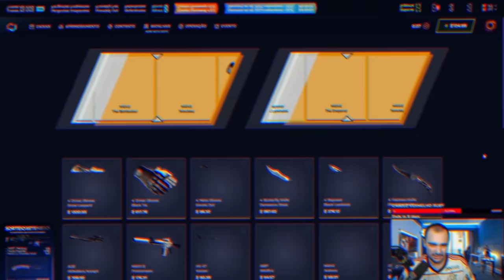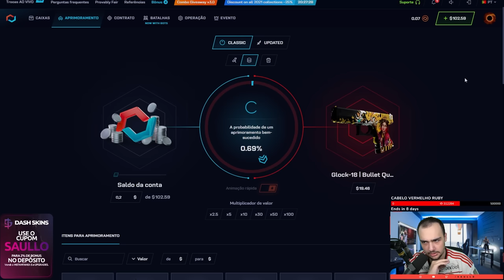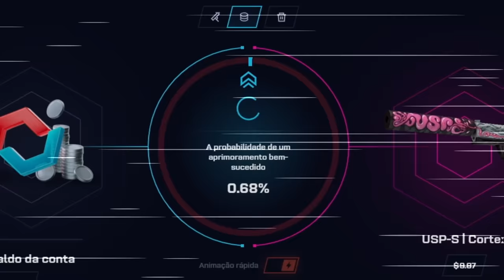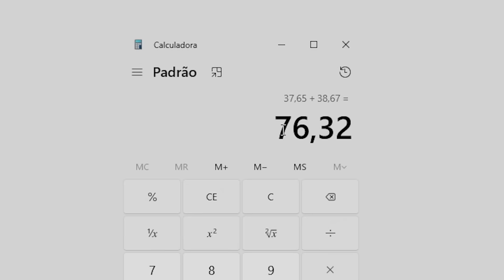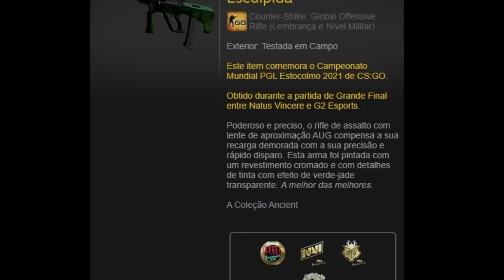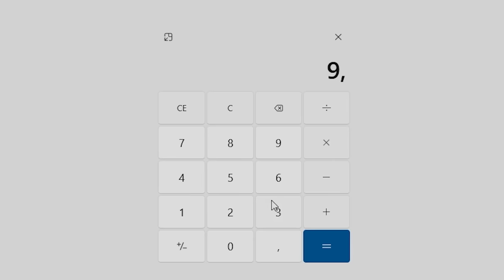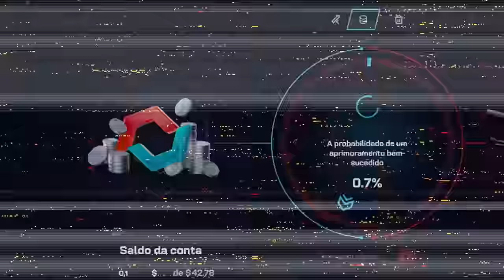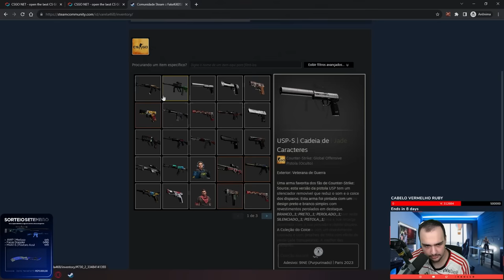Depositei R$500 na conta de um INSCRITO no CSGO.NET e isso aconteceu...